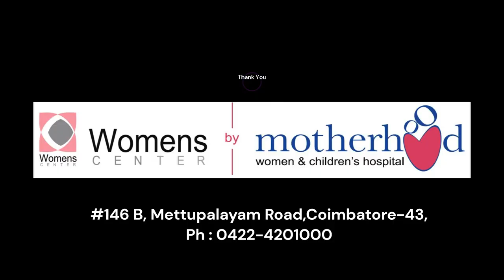Discover everything crucial about the Flu and the Flu Vaccine with Dr. Balakrishnan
In the midst of the seasonal flu outbreak, staying informed and taking necessary precautions is crucial to safeguarding your health and that of your loved ones.

Don't suffer alone - join Dr. Balakrishnan as he sheds light on the symptoms, & risks, of the flu and benefits of the flu vaccine.

With his expert insights and guidance, you can take a proactive step towards preventing the flu and its potentially serious consequences.

So don't wait until it's too late - arm yourself with knowledge and take action.

Get in touch with us about any query on 𝟭𝟴𝟬𝟬 𝟭𝟬𝟴 𝟴𝟬𝟬𝟴

Motherhood Hospitals have some of the best women and child care specialists around the country, to know more about their experience